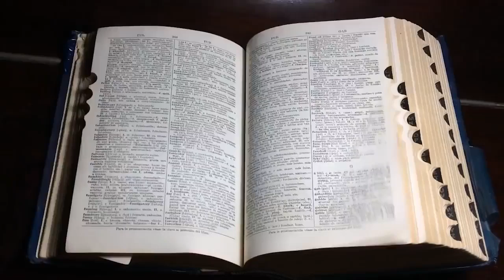KARŞIMIZA TAŞINAN KADIN MASUM DEĞİLMİŞ! | YAŞANMIŞ KORKU HİKAYESİ | PARANORMAL HİKAYELER